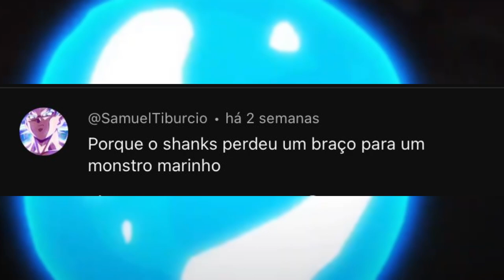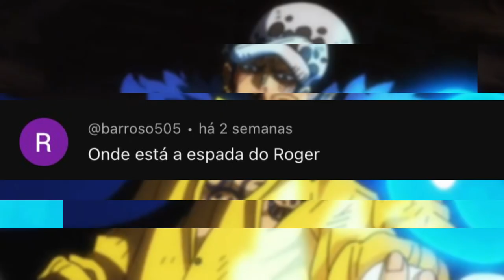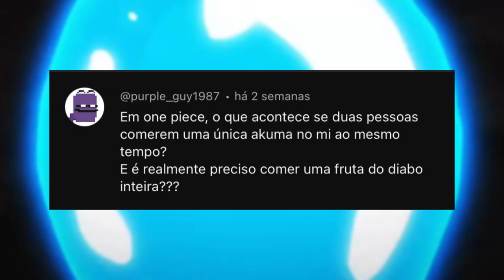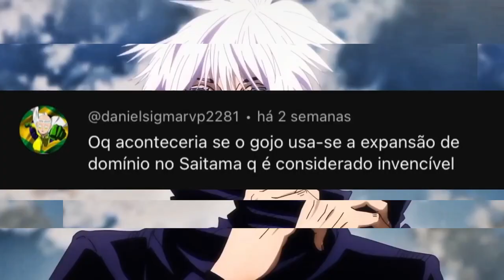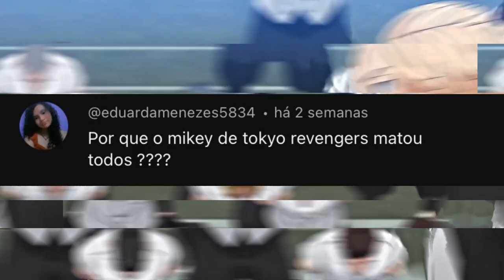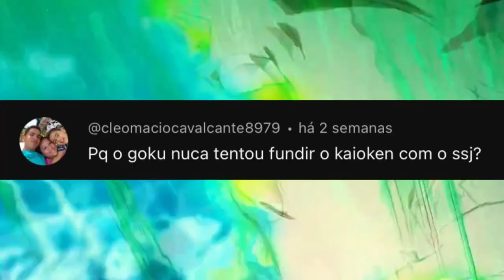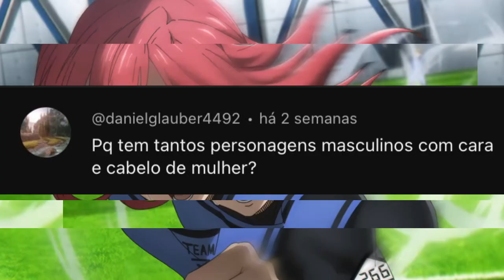O QUE ACONTECE SE DUAS PESSOAS COMEREM A MESMA AKUMA NO MI? ONDE ESTÁ A ESPADA DE ROGER? - ONE PIECE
👇🏻APRENDA AGORA A DESENHAR SEUS PERSONAGENS FAVORITOS👇🏻

💡 QUER AJUDAR O CANAL? MANDE UM PIX COM UMA MENSAGEM!

🔥SE TORNE MEMBRO DO CANAL E RECEBA BENEFÍCIOS!

🌌 Edits usados no vídeo feitas por: Chilloka / Vullock Twixtor